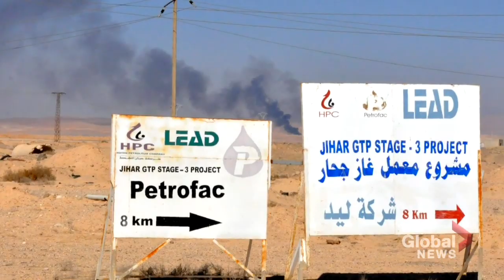Questions linger on intel and threats after ISIS leader's death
U.S. President Donald Trump and his administration have been quick to frame the death of the Islamic State's leader Abu Bakr al-Baghdadi as a major victory. But as Jackson Proskow reports, there are still many questions on how U.S. forces acquired intelligence for the raid and how ISIS could retaliate.